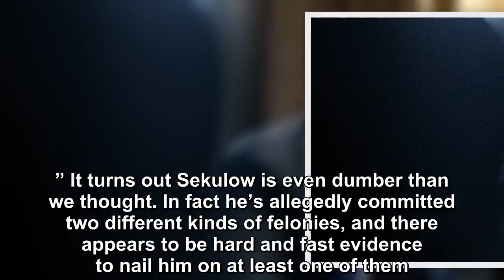Donald Trump’s lawyer is even more screwed than we thought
If you’re familiar with Donald Trump’s criminal defense attorney Jay Sekulow, it’s probably because Sekulow once appeared on Fox News and gave such a bewilderingly stupid answer, host Chris Wallace fa